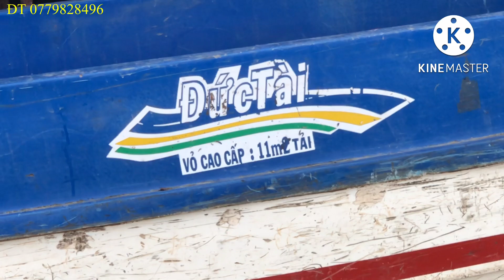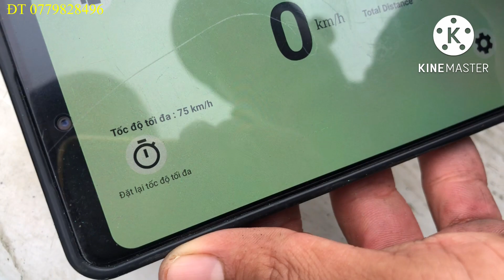Test thử cano tự chế giống jet boat lắp ráp động cơ Jetski mô tô nước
Cano 5.40m lắp ráp động cơ Jetski 1100cc 120 mã lực 6750 rpm hoạt động bằng ống phản lực nước giống như chiếc jet boat
Kênh YouTube cano sông nước miệt vườn video giải trí và tham khảo